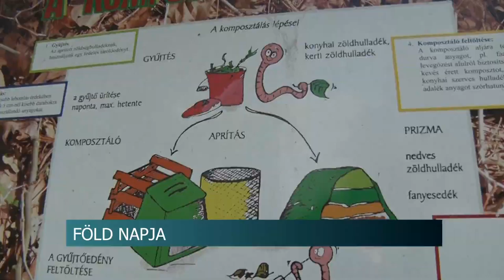20210422 hirado fold napja